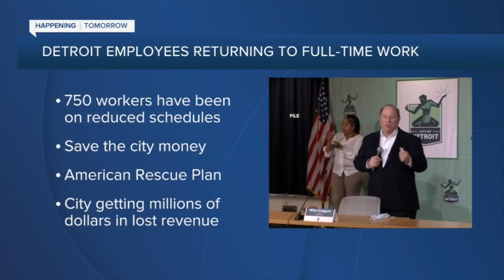7 Action News Latest Headlines | April 11, 9am